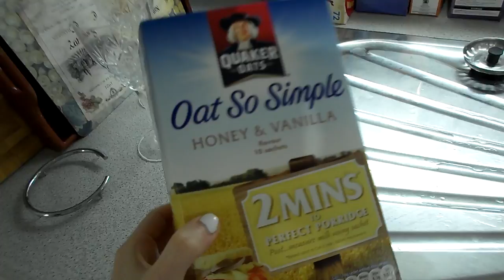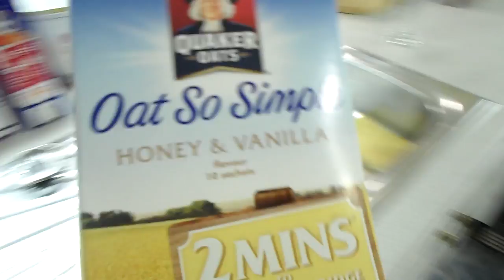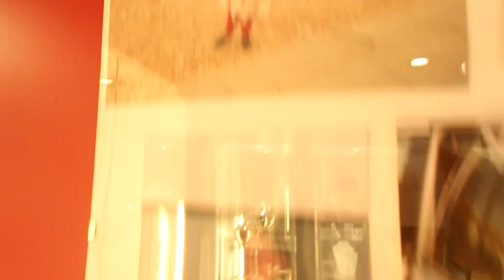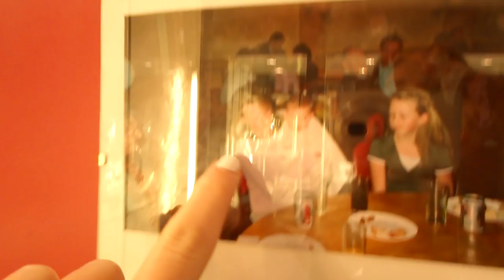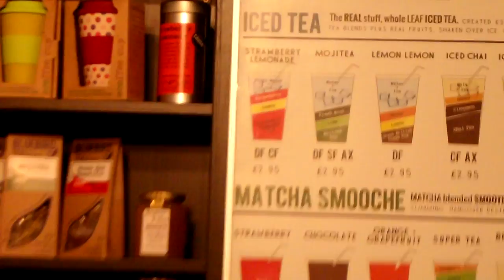Shopping & Embarrassing School Photos • Brighton Weekend {Day 3}